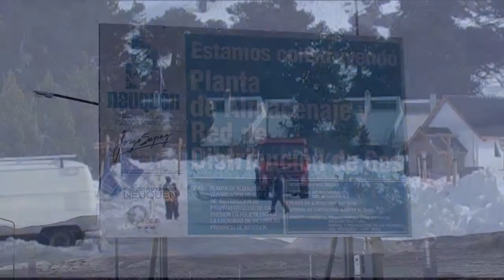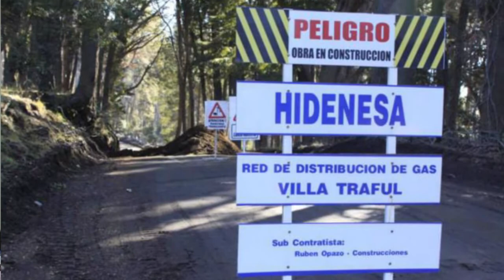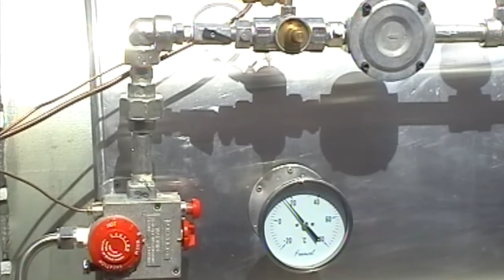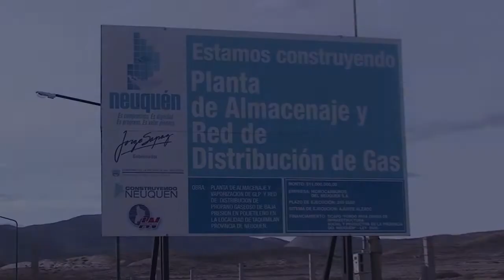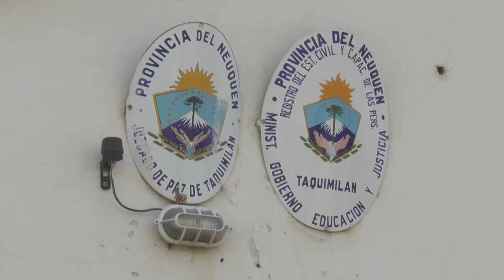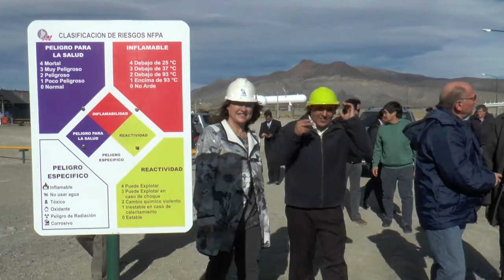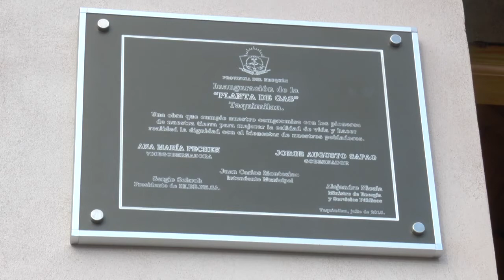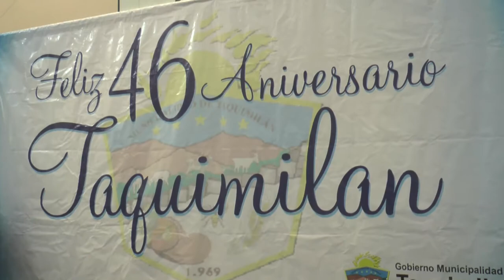Aniversario Taquimilan 2015